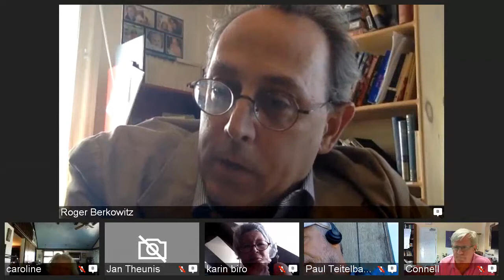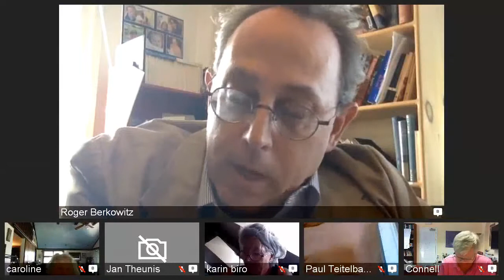VRG: Responsibility and Judgment Ep.#5, "Reflections on Little Rock"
At 47:42, Roger's feed lost connection with the group. In his brief absence, one of our members had chimed in and continued the discussion as he reconnected. We apologize for the edit!

A group discussion of "Reflections on Little Rock" from the collection Responsibility and Judgment by Hannah Arendt, including Roger Berkowitz and the members of the Hannah Arendt Center's Virtual Reading Group.